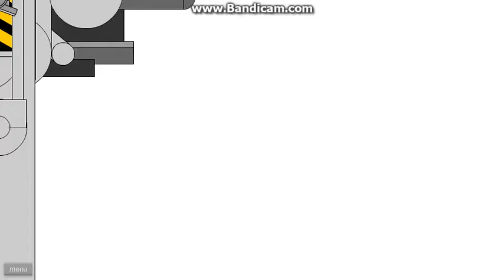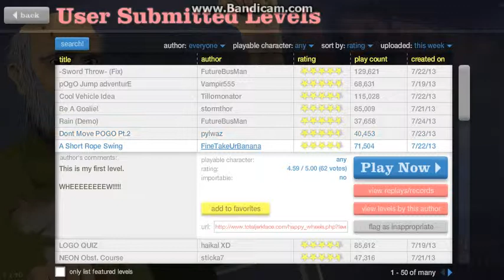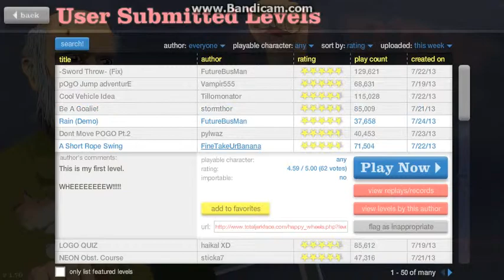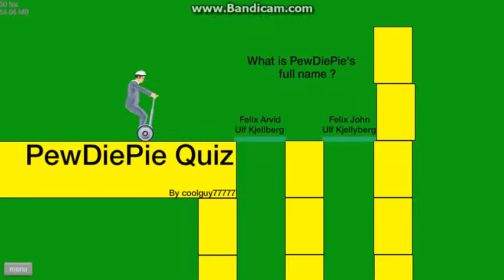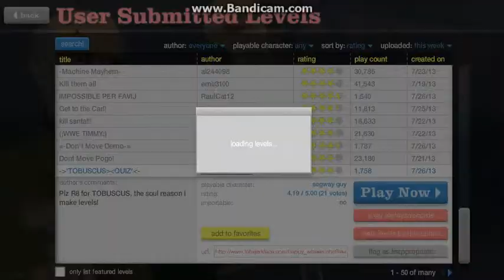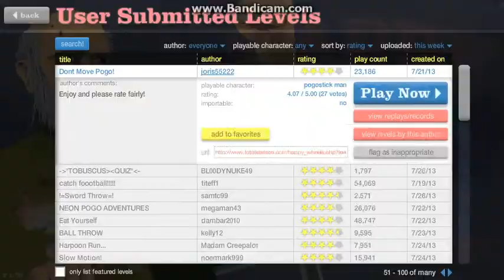Noah plays Happy Wheels Part 1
Noah playing happy wheels plz like and favourite also sub so yeah coolht